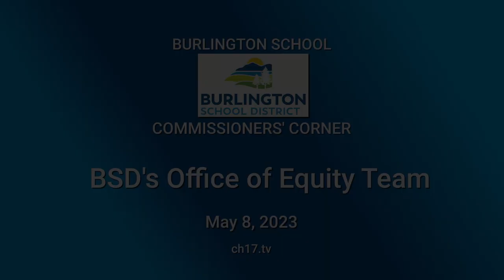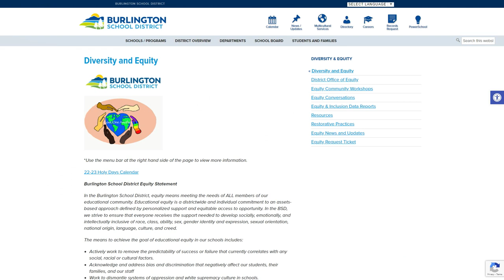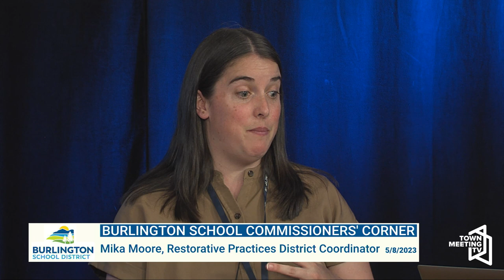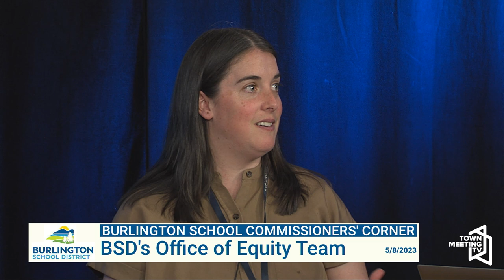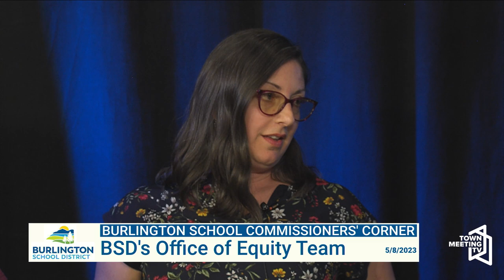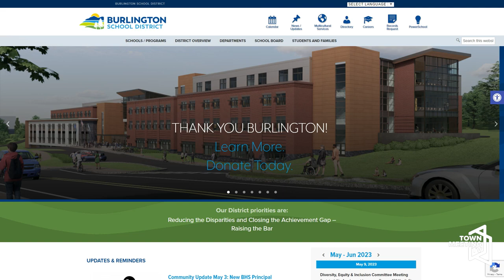An Introduction to Burlington School District's Office of Equity Team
From Burlington School Commissioners' Corner:

Meet the Office of Equity team and learn about work underway across the district.

Guests Lucia Campriello (she/her), Ward 5 school commissioner (host); Autumn Bangoura (she/her), Equity Instructional Leader; Teresa Giallorenzo Hazing, Harassment and Bullying Coordinator; Mika Moore, Restorative Practices District Coordinator; Sparks (he/him), Director of Equity and Safe & Inclusive Schools.

5/8/2023